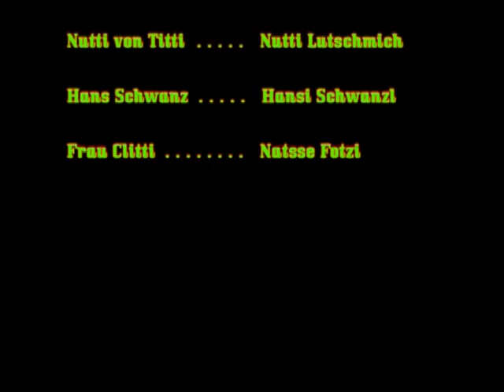Komisch Arsch, der Film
Der Krimi-Hitfilm von 2010!!
Herr Komisch Arsch geht auf Untersuch nach ein Killing die gemacht ist im Puff.
Frau Clitti liegt Tot im Badewanne und Frau Titti tut als ob sie von nichts weiss...
Aber die Story nehmt ein unerwartete Wendung wen das Signalement vom Täter plötzlich heimlich verdruckte Erinnerungen aufruft bei die einzige Zeuge vom grausamen Mord...

"Sieben minuten auf das Puntschen von mein Sofa gesessen! Was ein Suspens!"
    - Film Kritikerin Müller, Filmmagazine

"Einer der makaberste Krimi's vom Moment!"
     - Reporter Wackern, Deutschland Zeitung

"Fabelhafte mix von entsetzliches Verbrechen und aufreizend Vergnügen!"
      - Herr G. Wiksen, Wiksmovies magazine

"Dieser Krimi verdient ein Oscar für besten Regie und Klamotten! Die Actors sind besonders überzeugend. Die plötzliche Wendung im Story ist vom grossen Klasse. Ein Anrader für alle Krimilovers!"
      - Frau F. Ickmich, Krimilovers.de